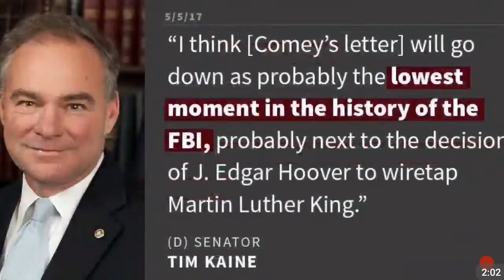HILARIOUS DOUBLE STANDARDS AND HYPOCRISY AMONG CERTAIN DEMOCRATS - VERY APPALING!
Trump's tweet including compiled Democrat hypocrisy. Funny but deadly serious!